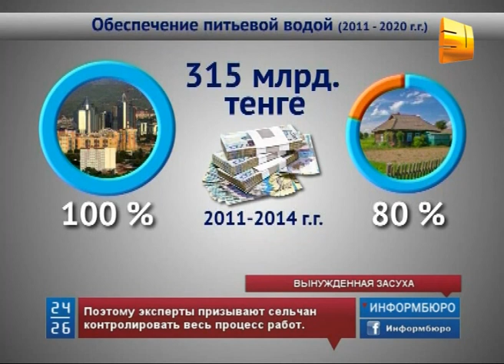Государственная программа «Ак булак» вновь в центре внимания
Государственная программа по обеспечению казахстанцев питьевой водой  «Ак булак» вновь в центре внимания. Общественники провели собственный  мониторинг и выяснили, почему в дома тысяч сельчан живительная влага так и не пришла.